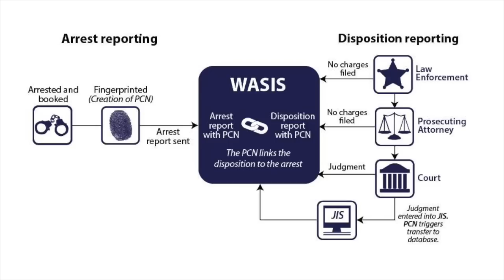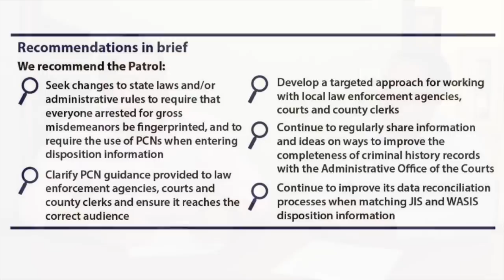Criminal History Records Performance Audit